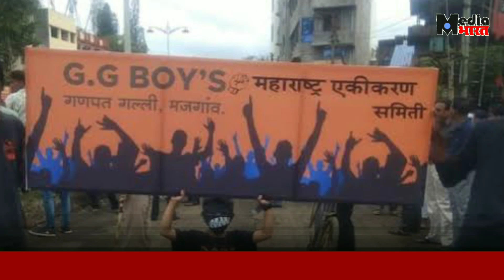बेळगावसाठी महाराष्ट्राचे मंत्रीही पाळणार काळा दिवस | काय घडलं दिवसभरात | १५१ | MediaBharatNews